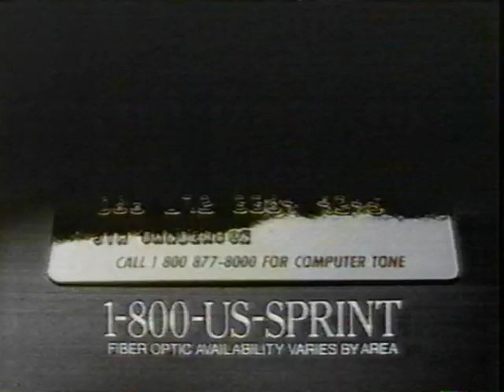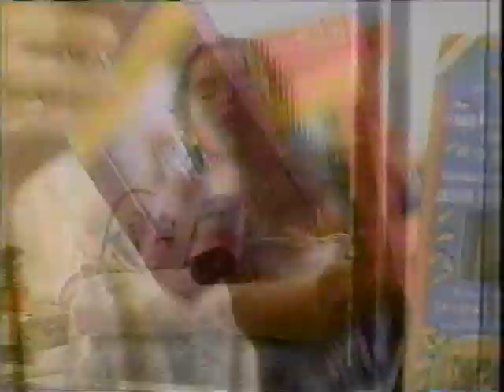WUAB 43 Cleveland Bumpers Commercials